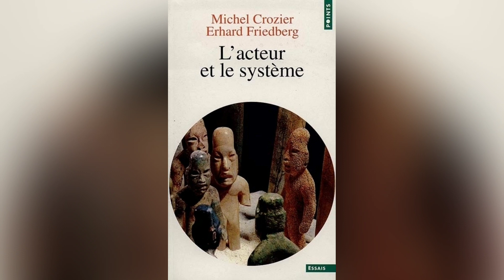L'acteur et le système, Michel Crozier et Erhard Friedberg. Chapitre 6